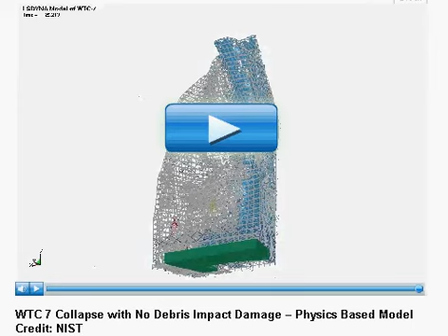TEST0018, NIST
WTC 7 Collapse with no Debris Impact Damage, Physics Based Model, NIST